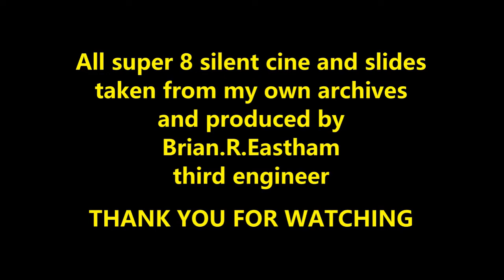Round the world with Andrew weir (Bank Line)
A nine month trip on MV Fleetbank via Panama and back via the Cape of Good Hope 1973/74